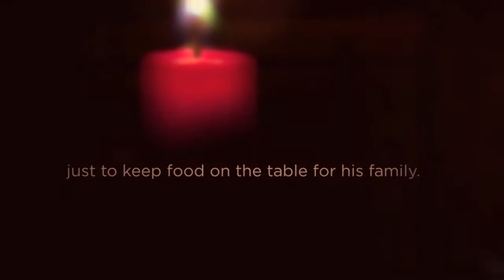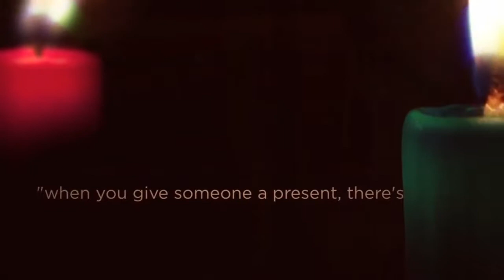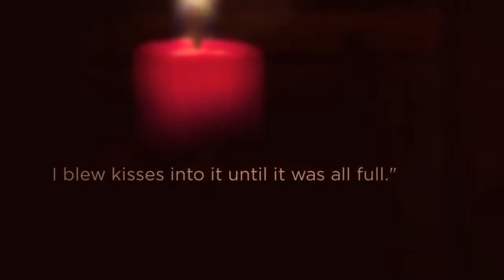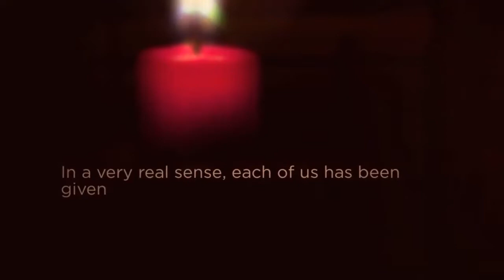The Gold Wrapping Paper An Inspirational Christmas Story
Production of ‘The CHRISTUS Moment’ is on hiatus.

For now, please enjoy this week’s video entitled, “The Gold Wrapping Paper”.

Regular production of new content will resume on Monday, January 17th.

Enjoy your holidays be full of warmth and cheer!

The Mission Integration Team | CHRISTUS Health